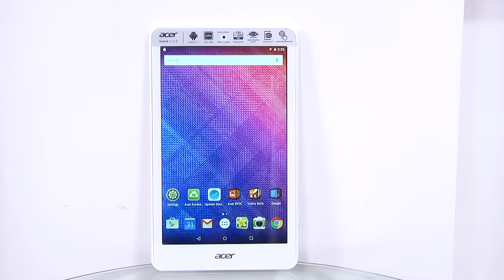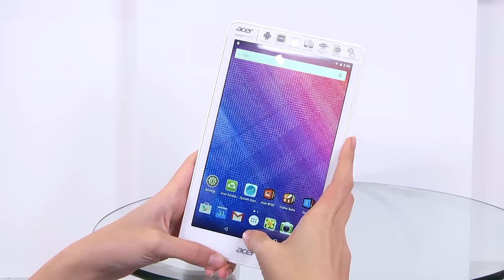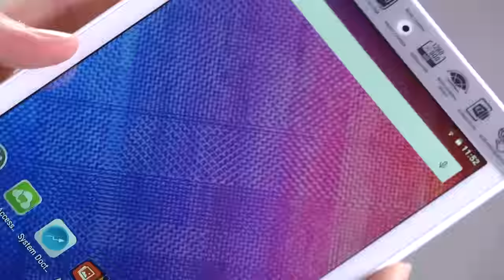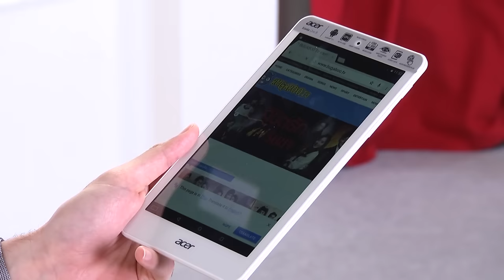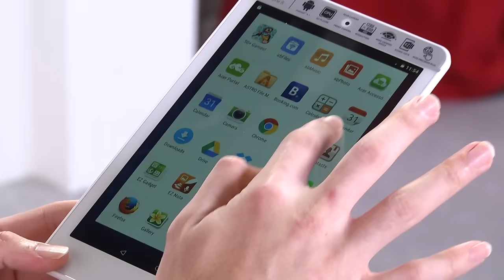Acer Iconia One 8 | Review